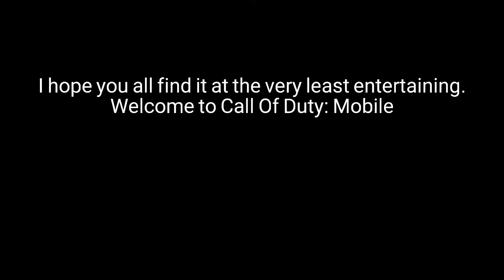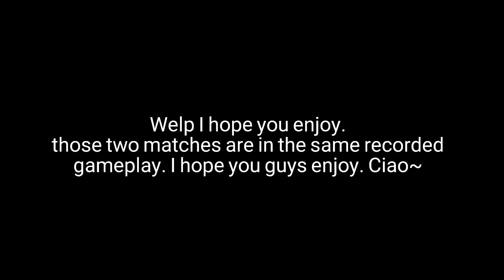Playing CODM for fun || Gacha Mr. Copycat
I'm addicted to this game thats the reason why I don't post often XD

I just posted this if you guys find it atleast entertaining while waiting for the video tk be posted so takecare buds. :3